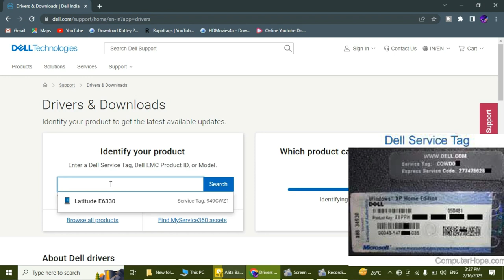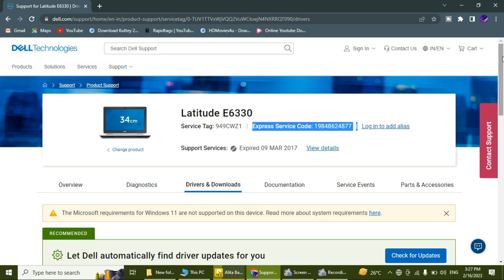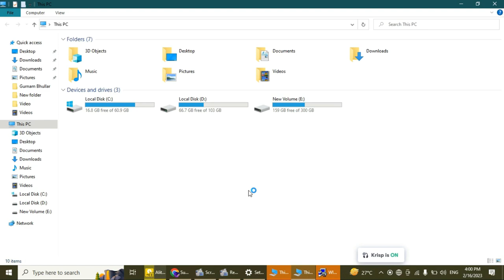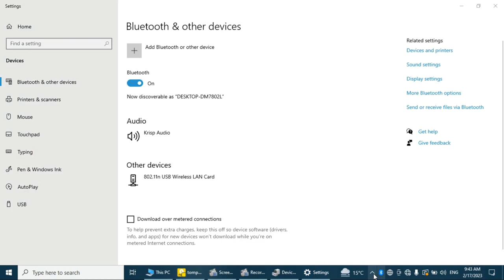windows 8 bluetooth not working driver install kaise kare pc me Bluetooth driver spotting errors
Bluetooth driver download kaise kare | bluetooth driver install kaise kare pc me | Bluetooth driver||
Dosto is video me mai baat karne wala hu bluetooth driver ko install kaise karna hai apne PC ya laptop me. Jiha dosto yadi aap ka bluetooth driver uninstall ho gaya hai ya work nahi kar raha hai theek se to aap internet se download kar sakte hai. use install kar sakte hai hai to internet se download kaise karna hai install kaise karna hai yah sab chijon ke bare me maine aapko bataya hai aur aap ko kaun sa bluetooth driver install karna chahie 32bit 64bit sari chijo ke bare me maine aapko bataya hai to aap ye video complete dekhe mujhe ummid hai aapko video pasand aayegi dhanyvad dosto.
spotting errors
spotting errors

windows 8 bluetooth not working

1) Bluetooth driver download kaise kare,
2) bluetooth driver install kaise kare pc me
3) how to download & install bluetooth driver,
4) pc me bluetooth driver kaise install kare,
5) pc me bluetooth driver download kaise kare,
6) laptop me bluetooth driver install kaise kare,
7) bluetooth driver cruppted,
8) bluetooth driver not working,
9) bluetooth driver for windows 7, 10) bluetooth driver for windows10, 11) bluetooth driver for windows 8, 12) bluetooth driver 32bit, bluetooth driver 64bit,
13) bluetooth driver update kaise kare
14) bluetooth driver windows7 32 bit
15) bluetooth driver windows 7 64bit

laptop / laptop trick